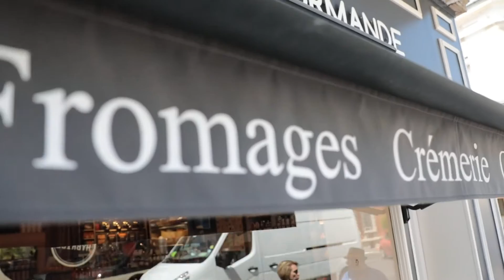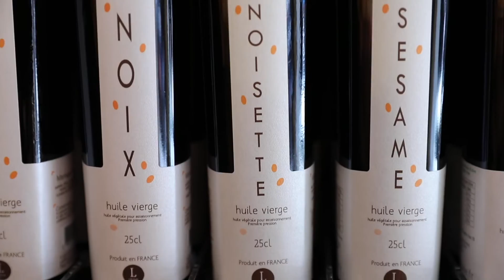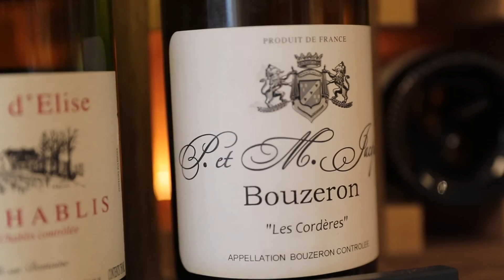L'Epicerie Gourmande Epernay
En 2013, Lise et Sébastien décident de partager leur passion  en créant un véritable temple de la nourriture et de la boisson : L'épicerie Gourmande.
En fins connaisseurs, Lise et Sébastien  vous proposent une sélection de produits de qualité venant de tous horizons, même des plus lointains.
De plus, ils prennent le temps de vous parler des producteurs, de raconter l'histoire des produits, et en véritables épicuriens ils vous feront goûter, découvrir et partager leurs nouveautés.
Venez découvrir leur univers et leurs sélections rigoureuses et gourmandes.